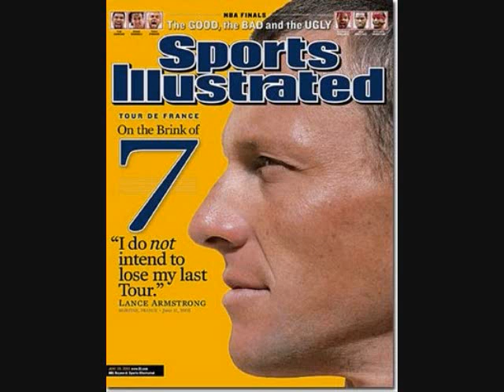Zach Dias Movie.wmv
Zach Dias class project. Ad for Wii Lance Armstrong 2010